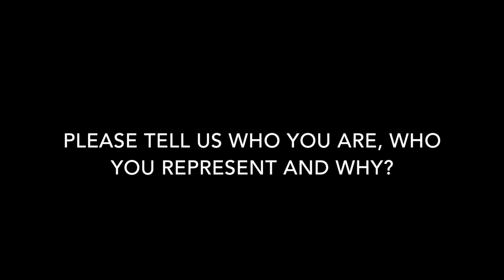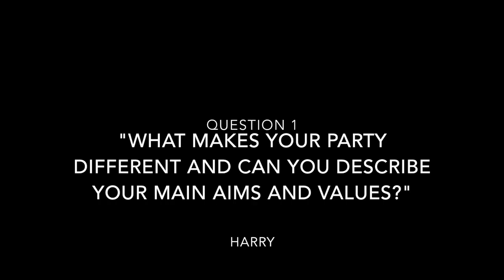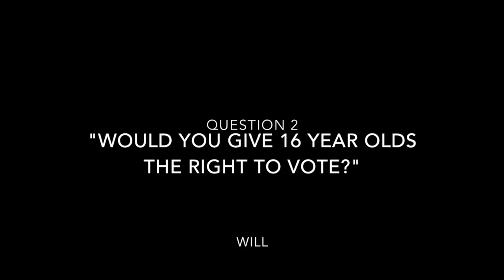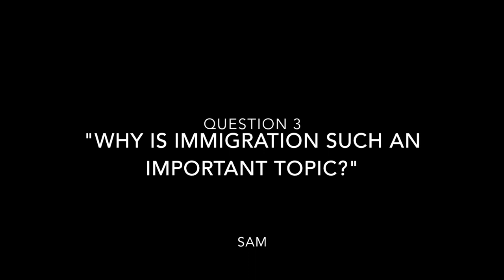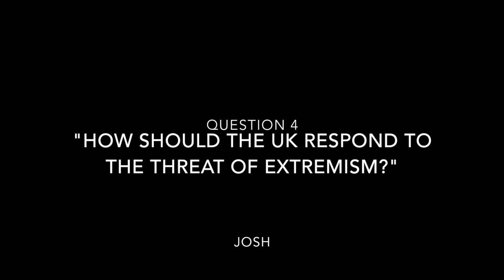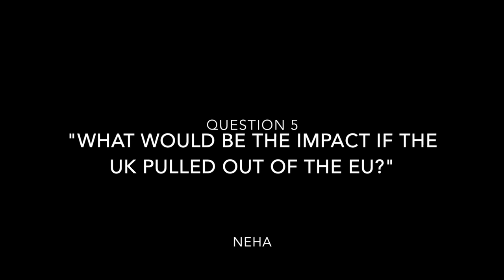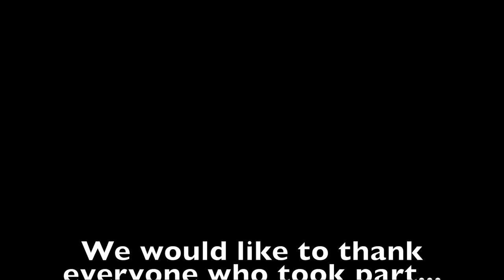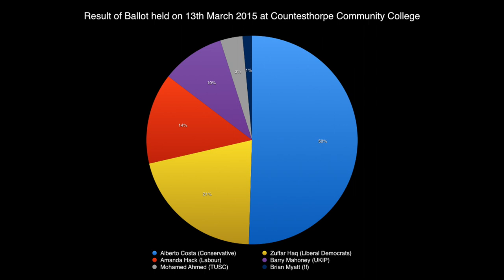Question Time - 13th March 2015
'Question Time' at Countesthorpe Community College on 13th March 2015.

Guests were Alberto Costa, Amanda Hack, Zuffar Haq, Barry Mahoney and Mohamed Ahmed